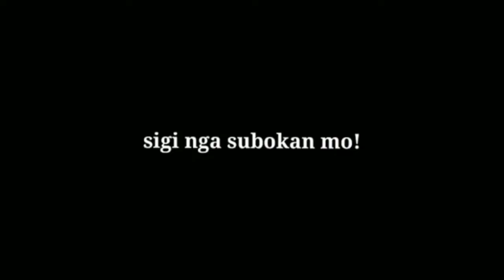relocation of mixing valve shower from toilet to outer shower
relocate mixing valve shower because owner side desiscion to transfer outer shower

HIEGHT STANDARD

mixing valve=1100mm
faucet=600mm
shower head=2100mm